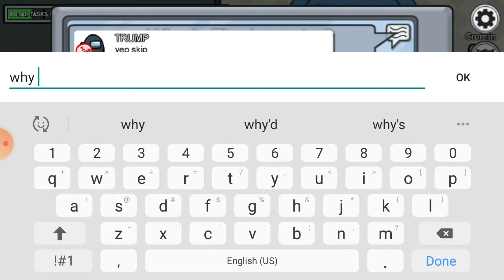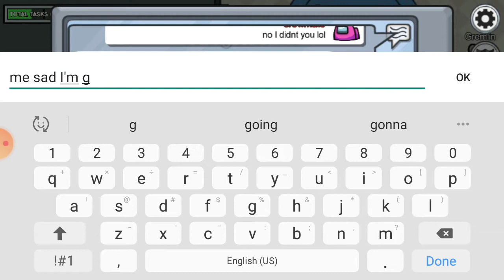999 IQ imposter starts in among us